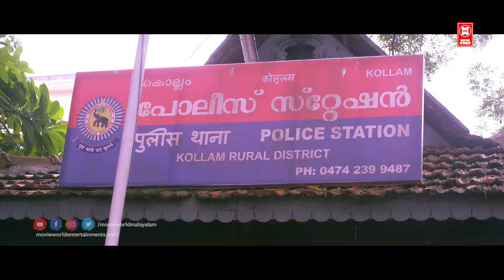ആദ്യായിട്ടാണ് ഇങ്ങനെ ഒക്കെ... | Thanka Bhasma Kuriyitta Thamburatti | Bhagath Manuel | Navas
Movie : Thanka Bhasma Kuriyitta Thamburatti
Director : Sujan Aromal
Cast : Bhagath Baby Manuel , Devika Nambiar , Jaffer Idukki , Baiju , Sudheer Karamana , Kalabhavan Navas
The comedy, directed by Sujan Aromal, tells the story of a youngster who is averse to getting married, and his friends' efforts to ease his fears. What triggers laugher in the film are characters that unexpectedly come into the plot. The various twists in the story retain the audience interest throughou

|| ANTI-PIRACY WARNING ||

*COPYRIGHT PROTECTED*